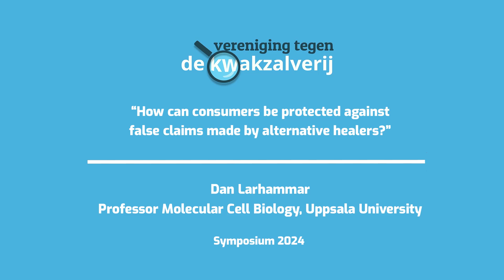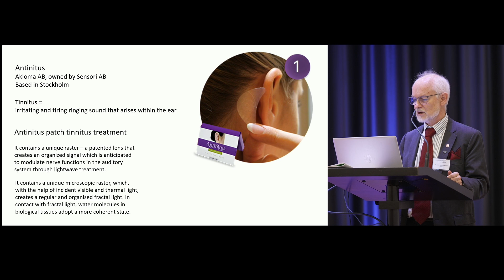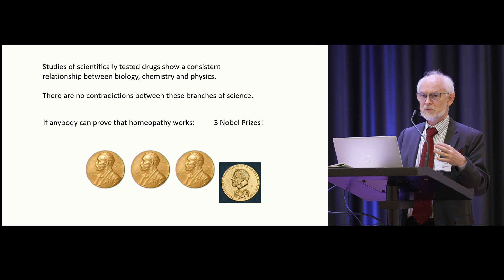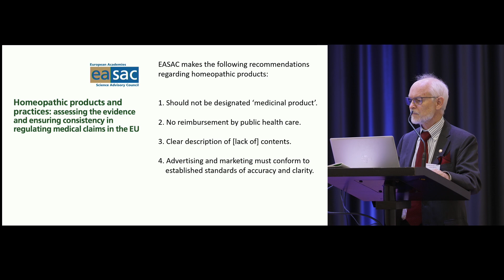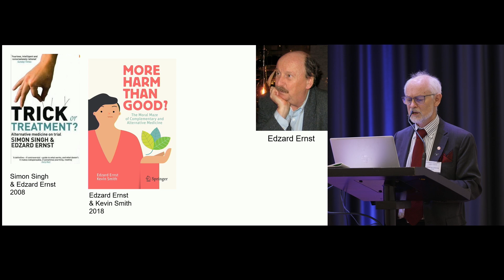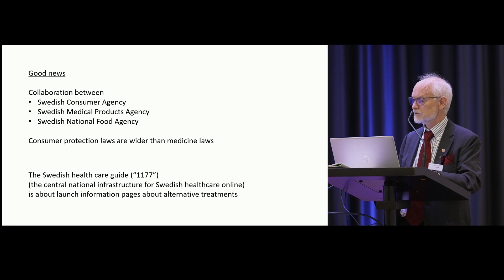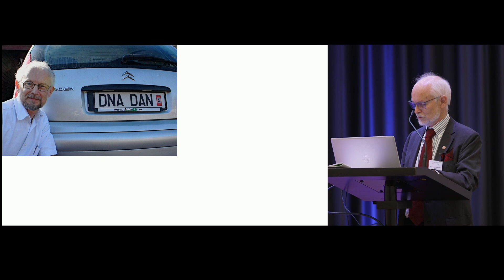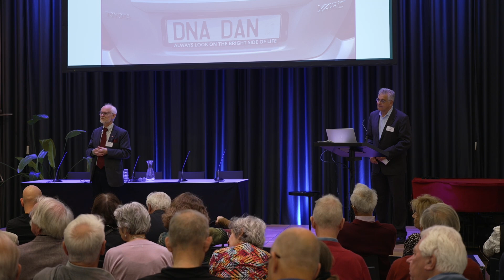Dan Larhammar: “How can consumers be protected against false claims made by alternative healers?”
Lezing: “How can consumers be protected against false claims made by alternative healers?” door Dan Larhammar, professor Molecular Cell Biology, Uppsala University. Uitgesproken tijdens het Symposium Wie beschermt de patient? van de Vereniging tegen de Kwakzalverij.